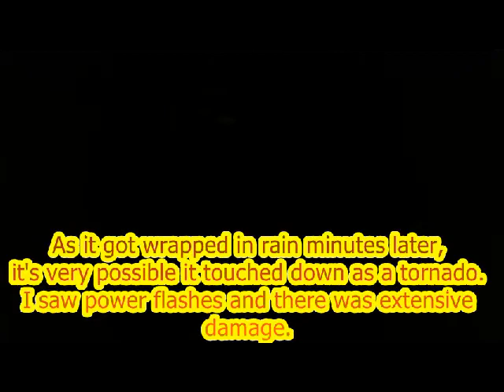Tornadic Supercell Uvalde, TX 6/12/14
Supercell with a rotating wall cloud and getting caught in the 70-90mph winds and large hail.